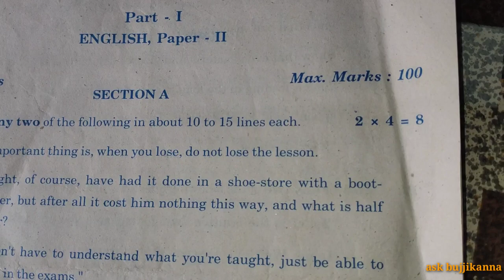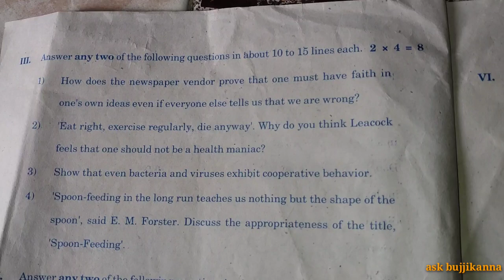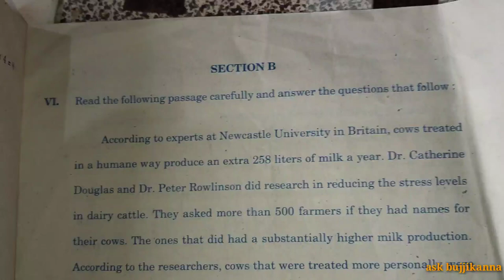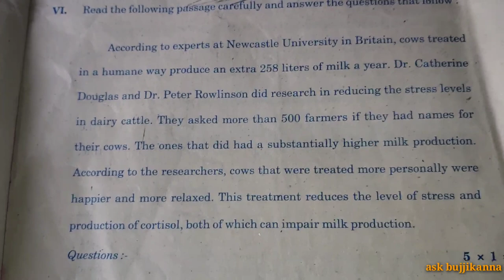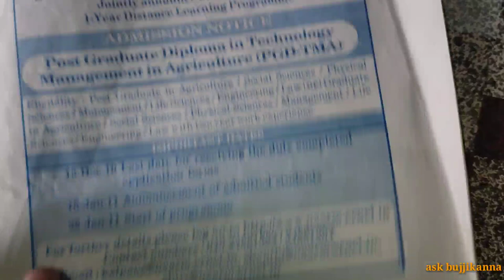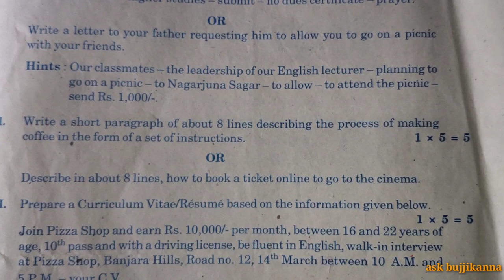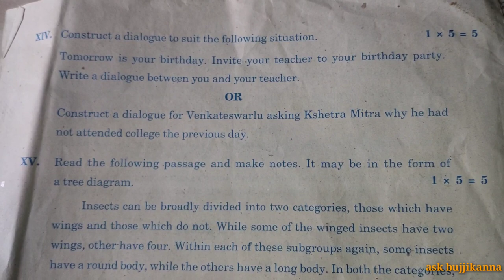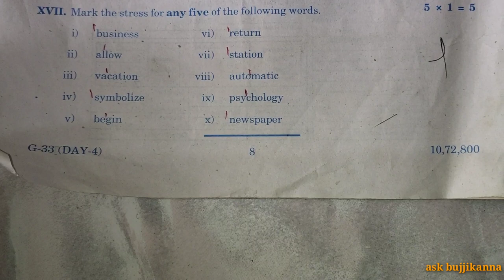Intermediate 2nd year English public model paper || inter 2nd year English model paper